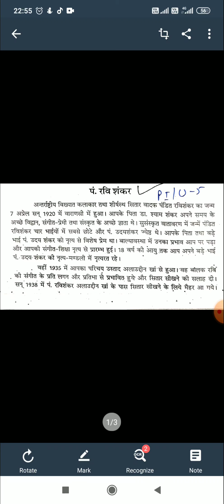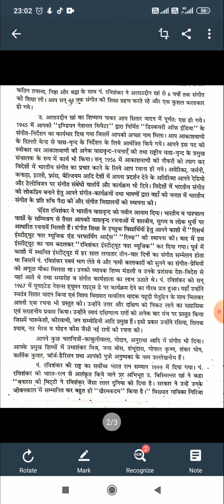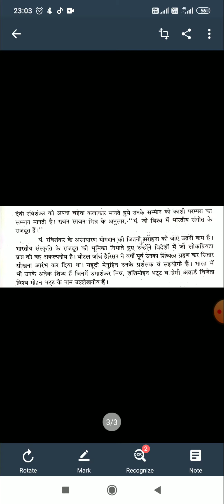विश्व विख्यात सितार वादक पंडित रविशंकर का जीवन परिचय: व्याख्यान डॉ ऋषभ जैन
b.a. प्रथम वर्ष सैद्धांतिक प्रश्नपत्र प्रथम इकाई पंचम